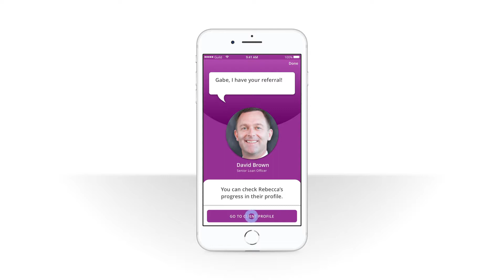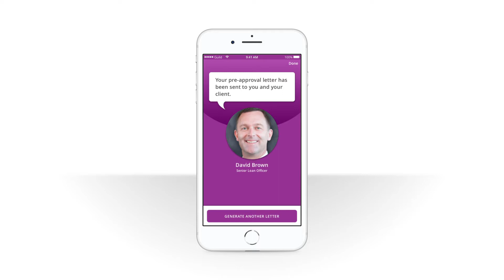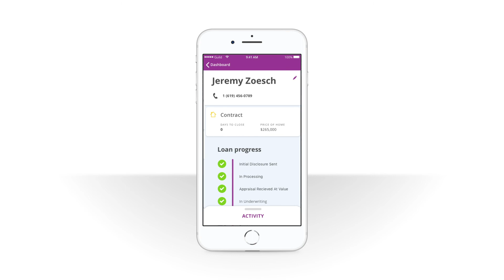Guild to Go – Initial App Demo - Sept. 2018